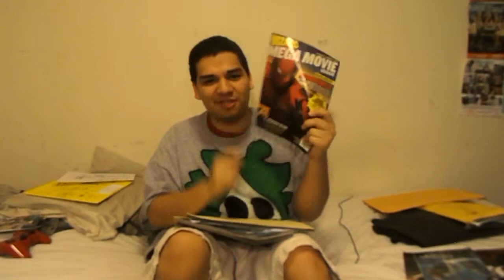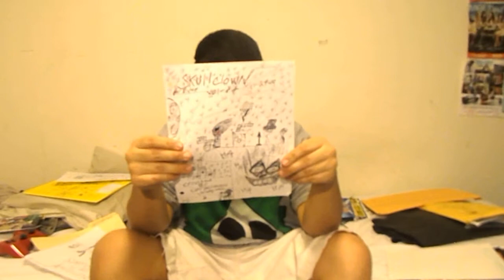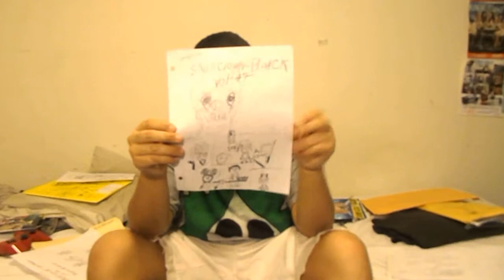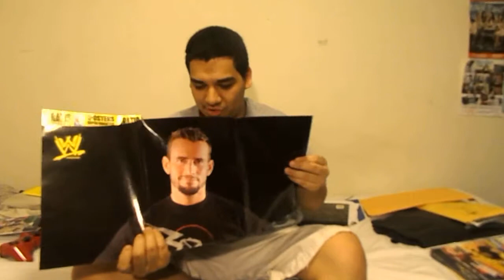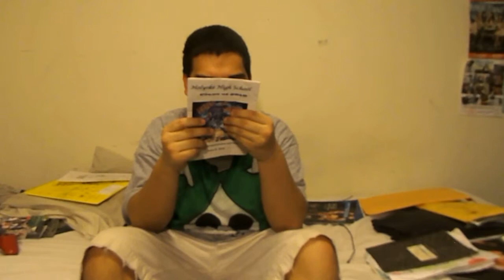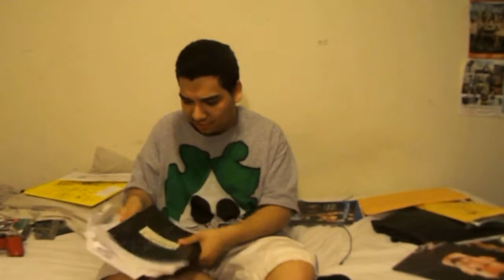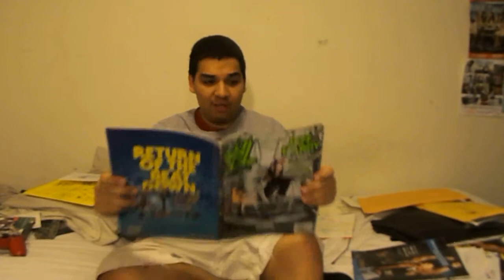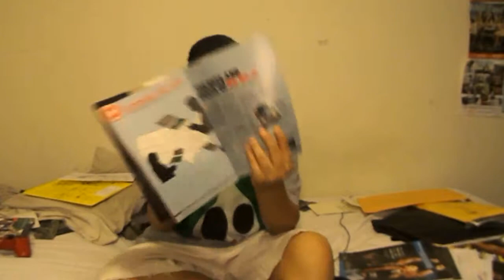Looking Back @ My Childhood Pt. 2/2